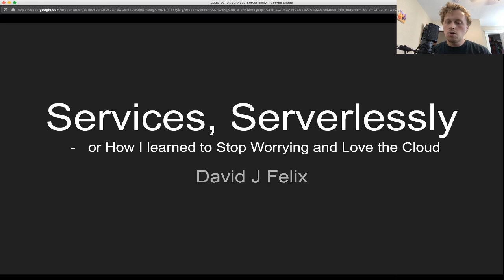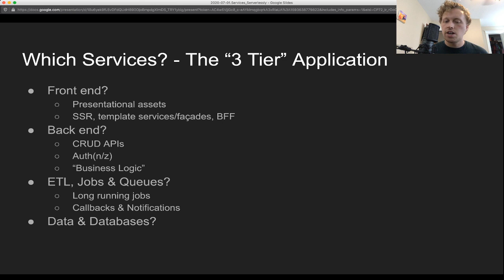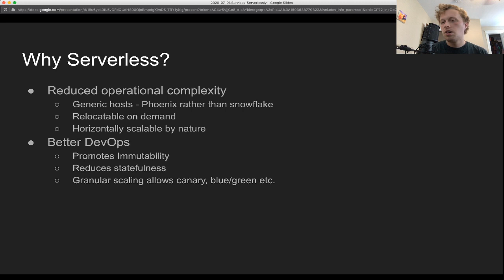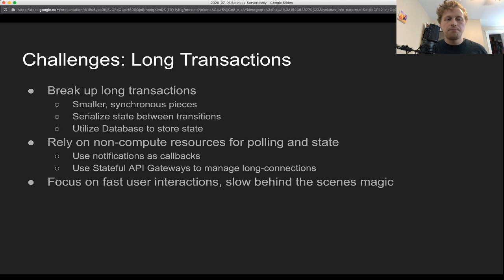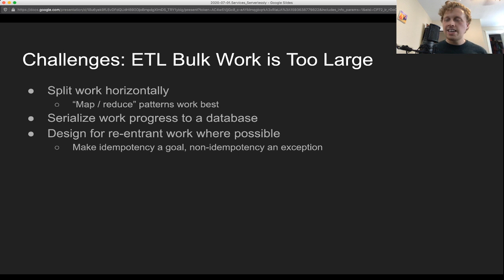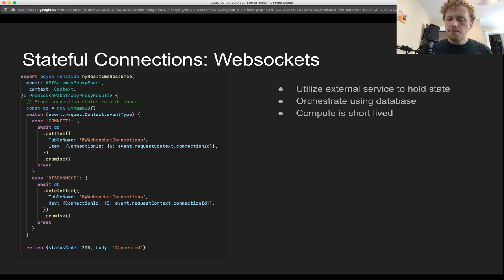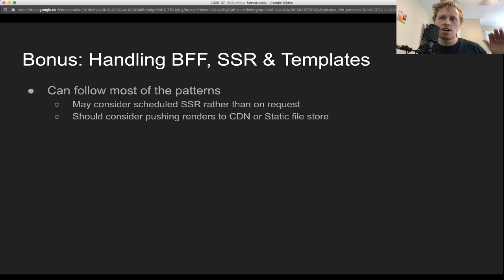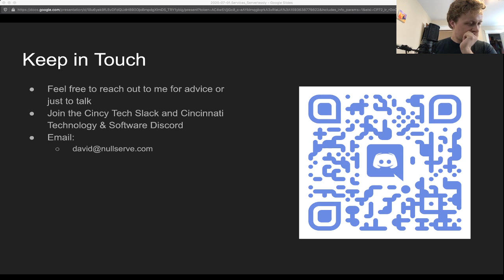Services, Serverlessly - or How I Learned to Stop Worrying and Love the Cloud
Serverless compute leverages containers and autoscaling groups to deliver ephemeral cloud compute. In this talk I'll discuss why this technology is great for APIs, ETL and job workers for taking full advantage of the benefit of cloud. We'll work with a demo application to demonstrate effective serverless application design and how to discuss how avoid common pitfalls.

👋 ABOUT DAVID 👋

David is CEO and lead developer at NullServe, Inc., a Cincinnati startup focused on full-stack serverless web and mobile applications. In his prior role, he was a lead backend developer and cloud architect on AWS. One of his strongest passions in tech is DevOps and developer tooling that enables fast and reliable deploys, leading him to the creation of NullServe. He's spoken at conferences about everything from Docker to Python Async/Await to realtime with Elixir and has a strong sense for emerging technologies and practices for adoption. The only thing David takes more seriously than his role as in the DevOps ecosystem is his nitro cold brew coffee, ask him about the keg!